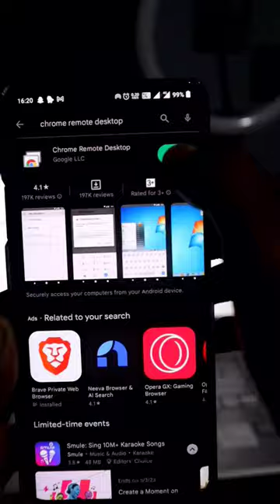Mee Laptop💻 ni Mee Phone 📱 tho Control Cheyandi🔥